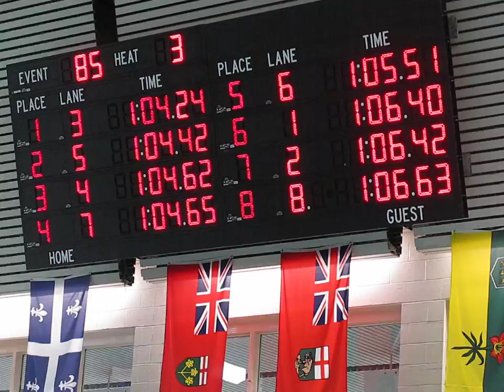100 Backstroke Final (Lane6 Katie Martin; Lane7 Casey Gallagher)